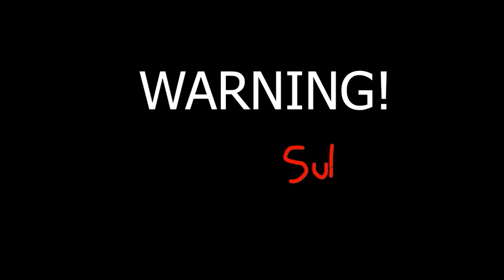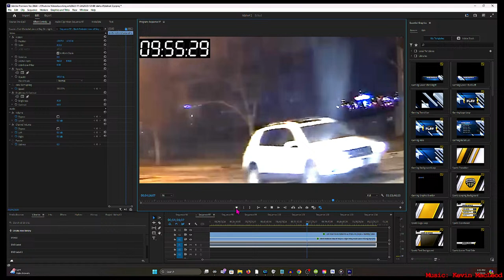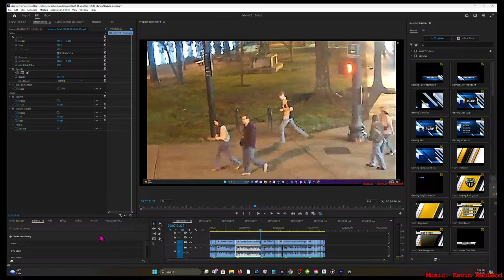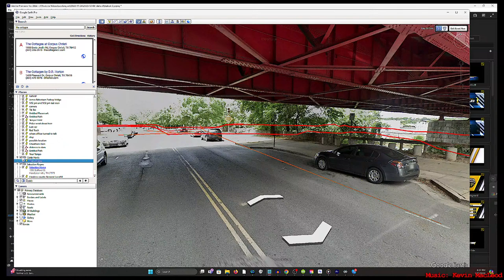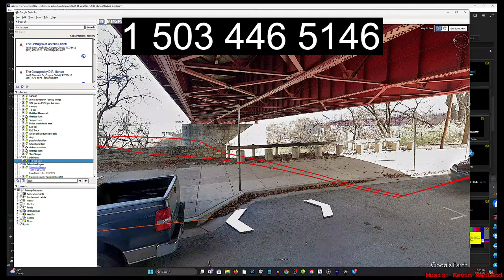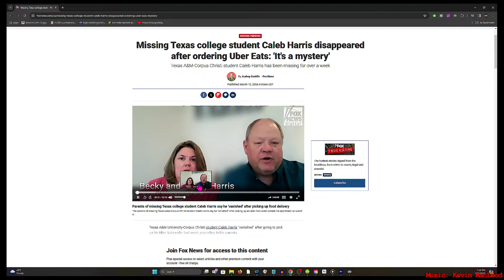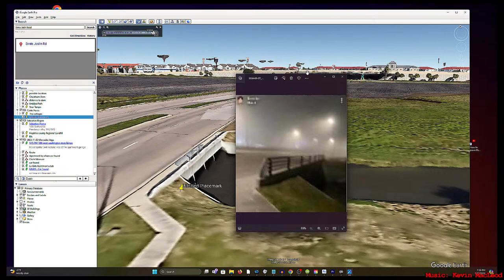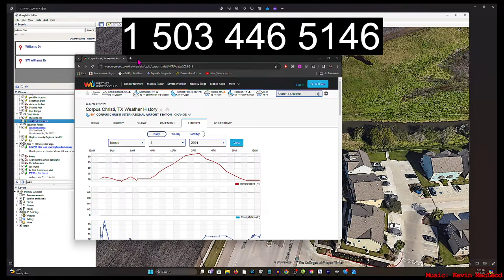Breaking News Riley Strain! - Caleb Harris Missing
"Metro police have released the 911 call from the barge worker who found the 22-year-old's body in the Cumberland River. This comes as authorities are still investigating the cause of the young man's death.

Strain's body was found in the river, and the assumption is it was a drowning, but we won't know for sure until the autopsy is completed at the Medical Examiner's office.

The autopsy comes after a river worker spotted Riley's body in the Cumberland River two weeks after he disappeared in downtown Nashville." -newschannel5
"Caleb was last seen in the early hours of March 4. He had walked his dog before 3 a.m., which his father said wasn’t unusual for him. The second-year student returned home with the dog and ordered Uber Eats at 2:45 a.m" - news nation

Lost Time
Dark Times

Dyatlov Pass
Death of nine

CrimeCon promo
3MEN20

car jumper
httpsamzn.to33VeUhz

My Gear!
Mavic Mini

Razer Kiyo

Yamaha MG10XU